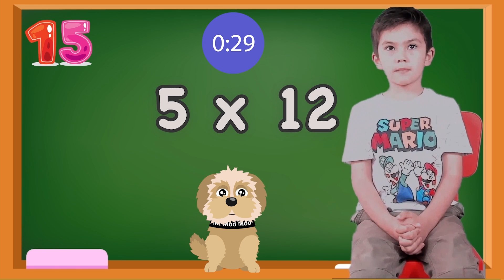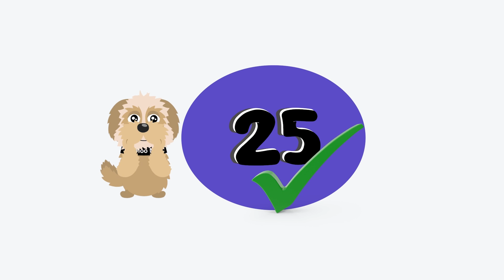How many multiplication questions can this 5 year old answer in 1 minute?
Basic Maths For Kids: Once again it is a race against the clock as Rafael answers as many multiplication questions as he can before the timer runs out.  It won't be easy thinking so quick on the spot. How many multiplication questions can Rafael answer in 1 minute?